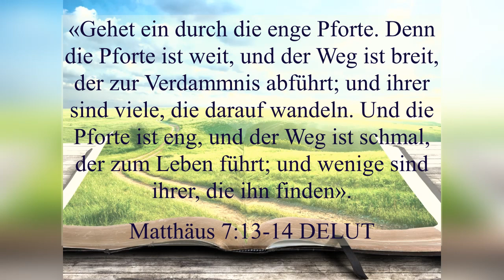Der Weg ist eng, der zu Leben führt. Matthäus 7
«Gehet ein durch die enge Pforte. Denn die Pforte ist weit, und der Weg ist breit, der zur Verdammnis abführt; und ihrer sind viele, die darauf wandeln. Und die Pforte ist eng, und der Weg ist schmal, der zum Leben führt; und wenige sind ihrer, die ihn finden.»
‭‭Matthäus‬ ‭7‬:‭13‬-‭14‬ ‭DELUT‬‬

«Alles ist mir erlaubt — aber nicht alles ist nützlich! Alles ist mir erlaubt — aber ich will mich von nichts beherrschen lassen!»
‭‭1. Korinther‬ ‭6‬:‭12‬ ‭SCH2000‬‬

«Es ist alles erlaubt; aber es frommt nicht alles! Es ist alles erlaubt; aber es erbaut nicht alles!»
‭‭1. Korinther‬ ‭10‬:‭23‬ ‭SCH1951‬‬